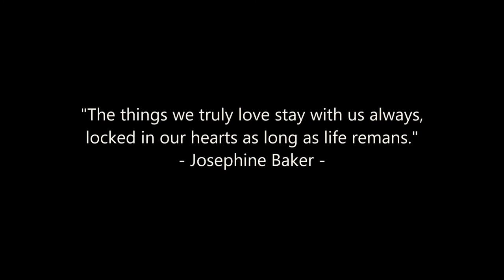Josephine Baker Tribute | Sophie Hunger - Le Vent Nous Portera [Hofnar Edit]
Josephine Baker (3 June 1906 – 12 April 1975) was an American-born French dancer, singer, and actress who came to be known in various circles as the "Black Pearl," "Bronze Venus" and even the "Creole Goddess". Born Freda Josephine McDonald in St. Louis, Missouri, Josephine Baker became a citizen of France in 1937. She was fluent in both English and French.

Josephine was the first woman of African descent to star in a major motion picture, Zouzou (1934) or to become a world-famous entertainer, assimilating her comedic flair to her many performances. She refused to appear before segregated audiences in the United States and is noted for her contributions to the Civil Rights Movement. She was also known for assisting the French Resistance during World War II, and received the French military honor, the Croix de guerre and was made a Chevalier of the Légion d'honneur by General Charles de Gaulle.

In her later years Josephine performed before standing room only audiences at the Olympia in Paris in 1968, in Belgrade in 1973, at Carnegie Hall in 1973, at the Royal Variety Performance at the London Palladium in 1974, and at the Gala du Cirque in Paris in 1974. On 8 April 1975, she starred in a retrospective revue at the Bobino in Paris, Joséphine à Bobino 1975, celebrating her 50 years in show business. The revue, financed notably by Prince Rainier, Princess Grace, and Jacqueline Kennedy Onassis, opened to rave reviews. Demand for seating was such that fold-out chairs had to be added to accommodate spectators. The opening night audience included Sophia Loren, Mick Jagger, Shirley Bassey, Diana Ross, and Liza Minnelli, to name a few.

Four days after her performance at the Bobino, Josephine was found lying peacefully in her bed surrounded by newspapers with glowing reviews. She was in a coma after suffering a cerebral hemorrhage, and was taken to Pitié-Salpêtrière Hospital, where she died, aged 68, on 12 April 1975. She received a full Roman Catholic funeral which was held at L'Église de la Madeleine. The only American-born woman to receive full French military honors at her funeral, Baker's funeral was the occasion of a huge procession. After a family service at Saint-Charles Church in Monte Carlo, Josephine Baker was interred at Monaco's Cimetière de Monaco.
"Le Vent Nous Portera" (translated as "The Wind Will Carry Us") is originally a song by French band Noir Désir from their 2001 album des Visages des Figures. It was released as the first single from the album and reached number one for four weeks in a row in the Italian Singles Charts, as well as number three in the French charts and number seven in the Belgian Record Charts. French artist Manu Chao collaborated on the song and played guitar.

Its main subject is the passing of time in relation to memory, impermanence and the futility of existence. It uses the traveler metaphor as an analogy (i.e. we are all traveling through time, which itself is like a road, etc...).
Sophie Hunger - Le Vent Nous Portera (De Hofnar Edit)
English translation: The Wind Will Carry Us
Vocalist: Sophie Hunger
Original Composition - 2001: Noir Désir
Album: des Visages des Figures
Production: Nick Sansano, Noir Désir, Jean Lamoot, Akosh Szelevényi
Label: Barclay Records
Released: 11 September 2001
Film Excerpt: "La sirène des tropiques"
English translation: Siren Of The Tropics
Staring: Josephine Baker
Production: La Centrale Cinématographique
Directors: Mario Nalpas / Henri Étiévant
Cinemotography: Paul Coteret / Albert Duverger / Maurice Hennebains
Date: 1927